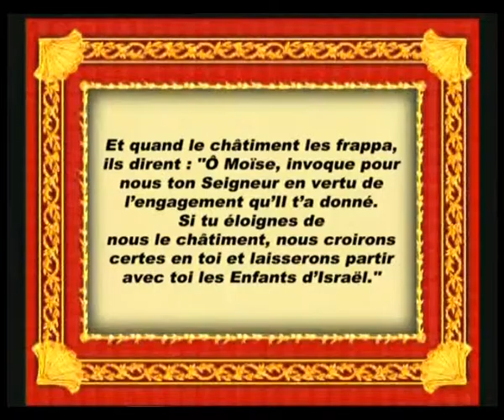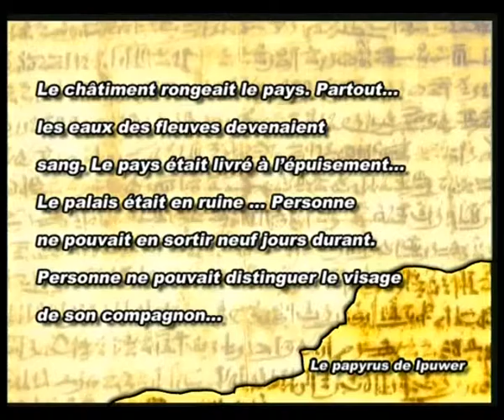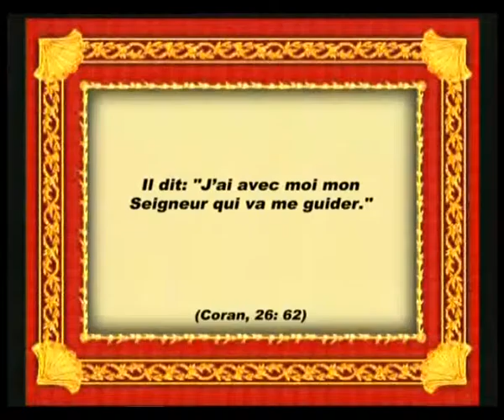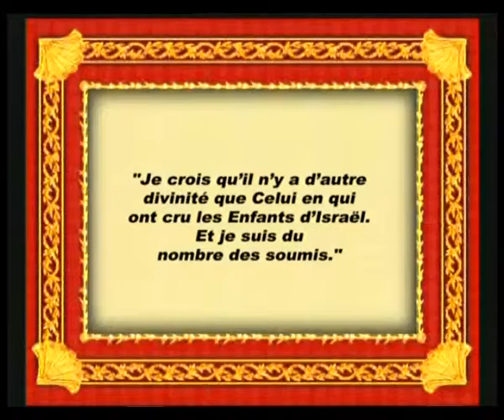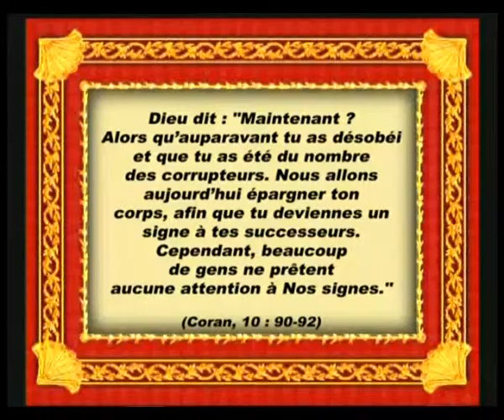LE PROPHETE MOISE - LE TEMPS DES DESASTRES